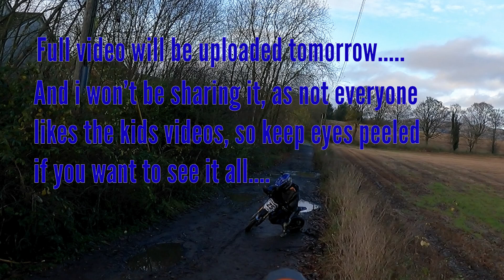Kids day out on electric bikes - 10kw Sur ron & 8kw Kuberg x force pro & XTM Pro 48v ft. Wee Boab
Just a random Sunday out on our electric bikes